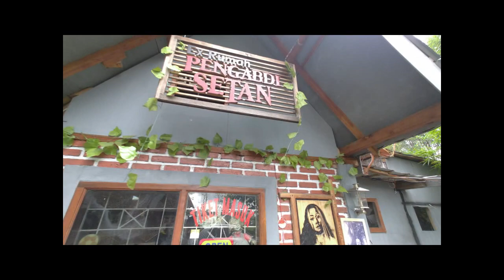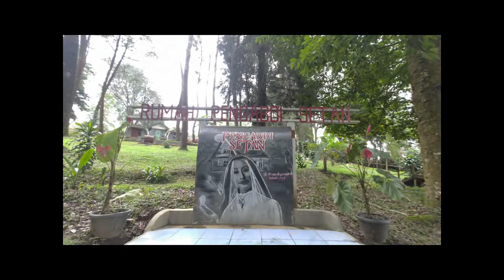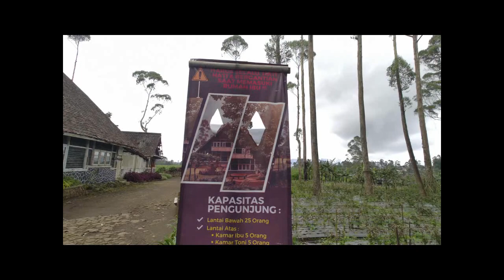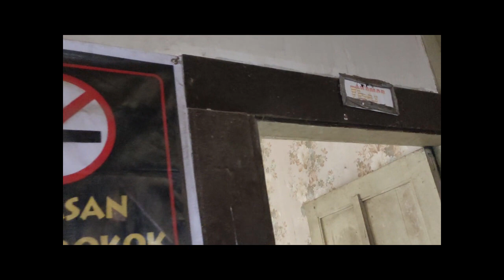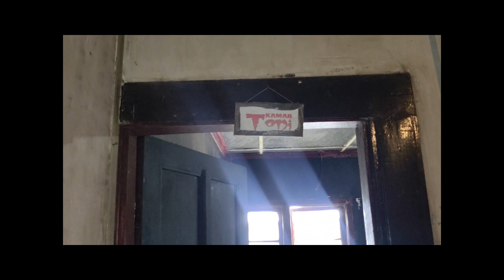Rumah ini serem banget guys !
Halo teman-teman, kali ini kita mau main ketempat wisata horor yang ada di Pangalengan Bandung.
Nama lokasi ini adalah Movie Set Pengabdi Setan.
Wisata horor ini memiliki pemandangan yang indah pada siang hari,namun akan berbeda pada malam hari.
Gimana serunya? yuk kita langsung tonton video ini sampai beres.